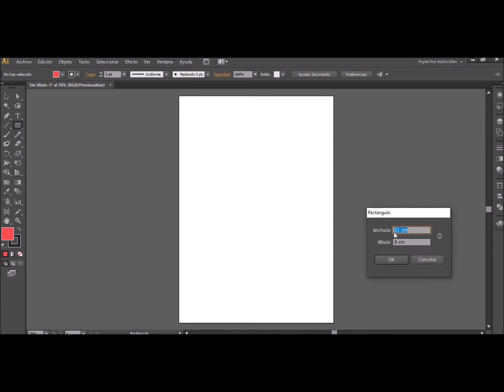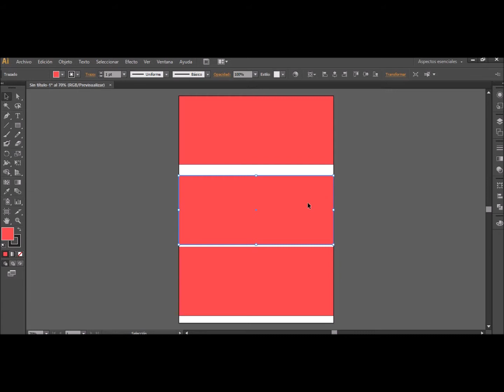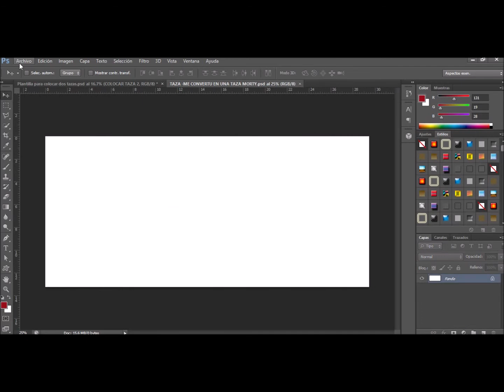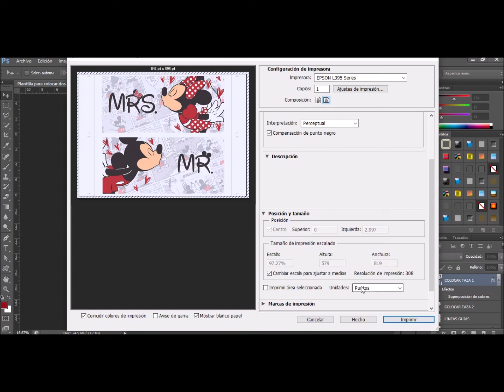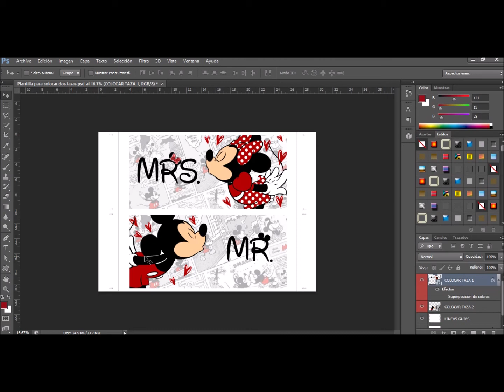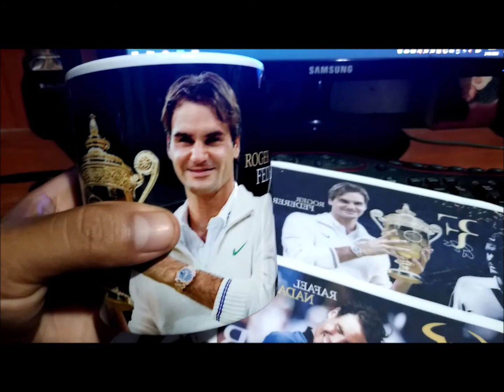💞Plantilla para sublimar tazas (2 por hoja)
le presento una manera simple q yo uso para imprimir mis tazas de 11 Oz

ojo: a la hora de recortar hay q tener cuidado . recortar primero por las flechas horizontales y luego en las lineas verticales ( sacando todas las guias verticales para q no salgan en la sublimación)